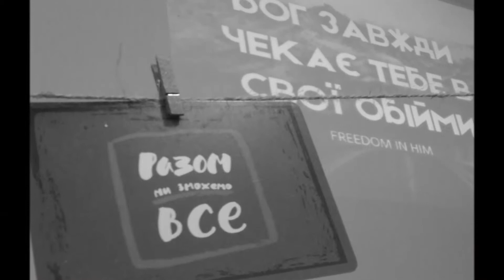"Зустріч жінок - 5 мов любові", Церква "Гефсиманія" 9.03.2019